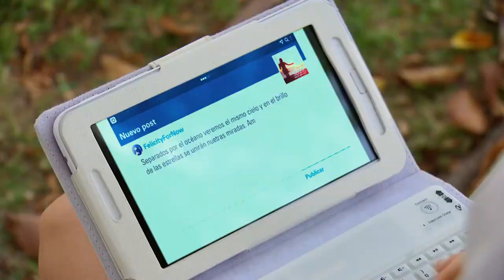Soy Luna - Momento Gastina (2x74) HD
Soy Luna Temporada 2 Capitulo 74
Soy Luna Season 2 Episode 74